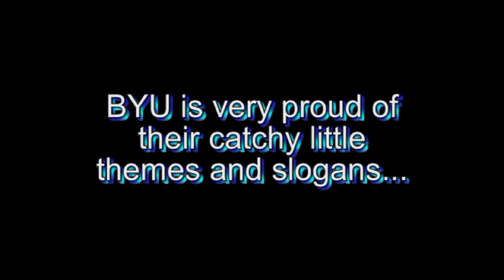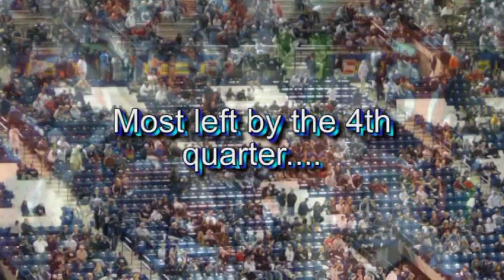BYU has a NEW theme song!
BYU adopted Journey's "Don't Stop Believin'" as their theme song for 2011.  It didn't work too well so they have a NEW theme song...